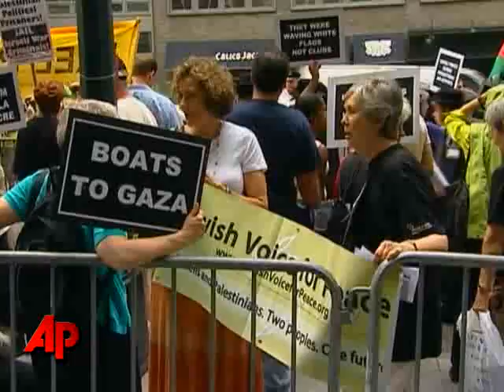Raw Video: Dueling Protests Over Israeli Raid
Israel's deadly raid on ships taking humanitarian aide to the Gaza Strip led to dueling protests in New York.  The raid killed nine activists, including at least four from Turkey. (June 1)